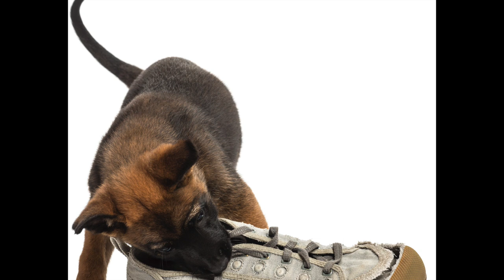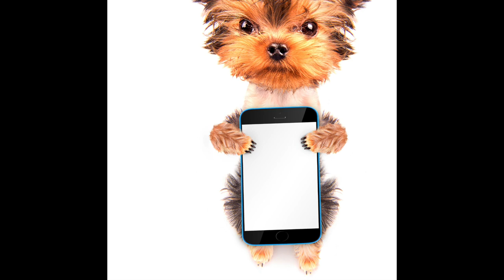DOG DESENSITISATION! Music with Sound Effects to Desensitise Dogs to Noises and Reduce Anxiety! 🐶💤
Sound Effects (Repeat Every 4 Hours):
0:11 - Traffic
11:13 - Fireworks
19:04 - Vacuum Cleaner
31:05 - City Traffic
41:23 - Alarm Clock
51:11 - Foghorn
1:00:40 - Doorbell
1:11:37 - Car Horns
1:20:06 - Door Knocking
1:29:30 - Traffic
1:40:31 - Fireworks
1:50:56 - City Sounds
2:03:45 - People Playing
2:14:55 - Fireworks
2:25:00 - Helicopter
2:38:28 - Vacuum Cleaner
2:54:16 - Fireworks
3:07:32 - Kids in the Park
3:18:40 - Fireworks
3:28:46 - Helicopter
3:42:14 - Hairdryer
3:58:03 - Fireworks